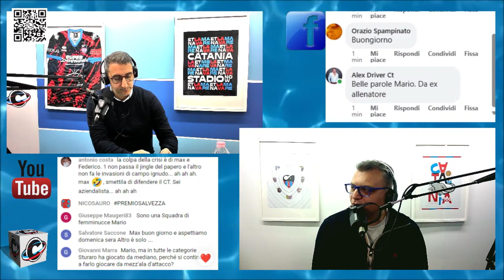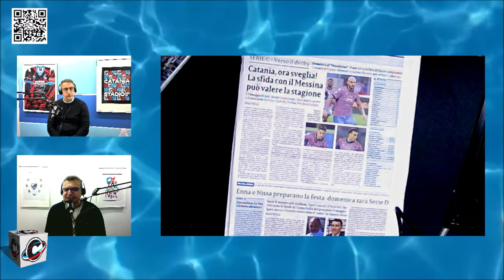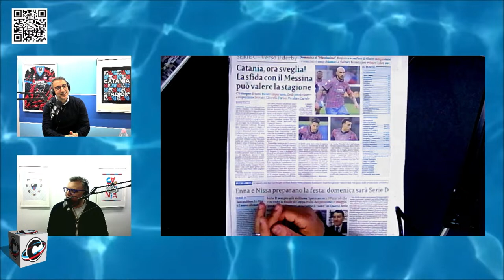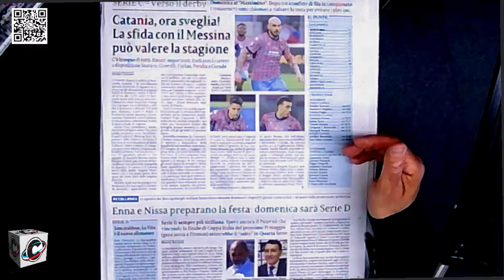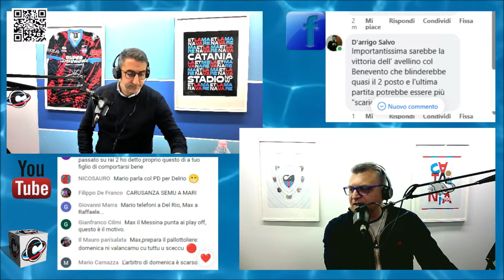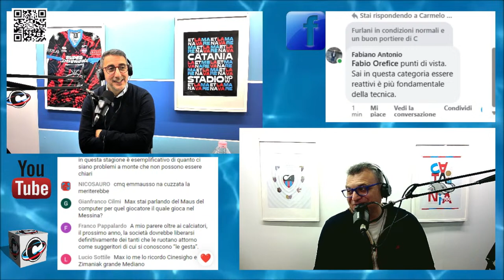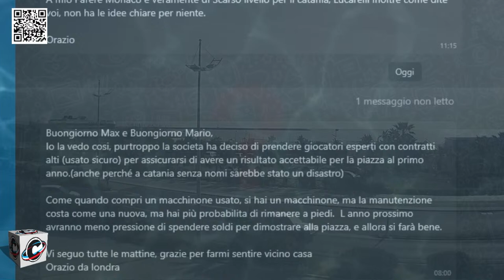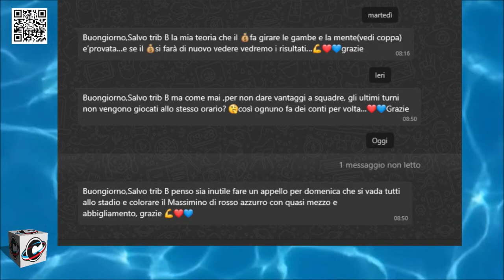Rassegna stampa 11/04/2024 Max Licari e Mario Licciardello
Pianeta Catania 21 anni di passione RossAzzurra